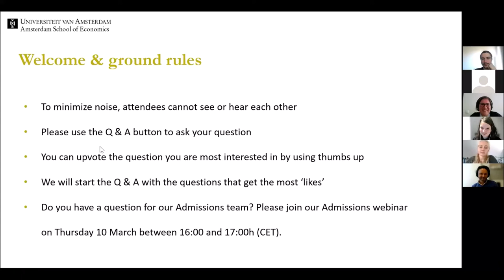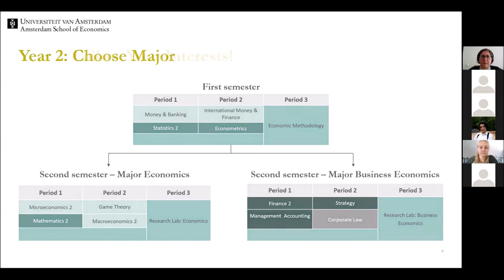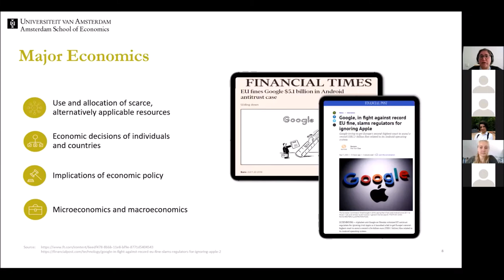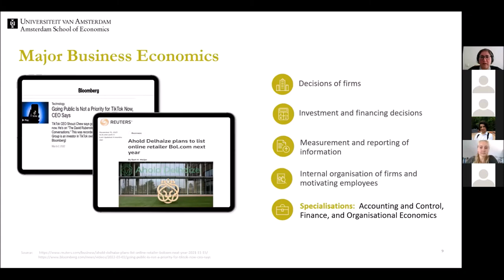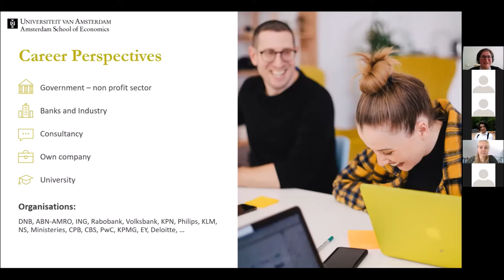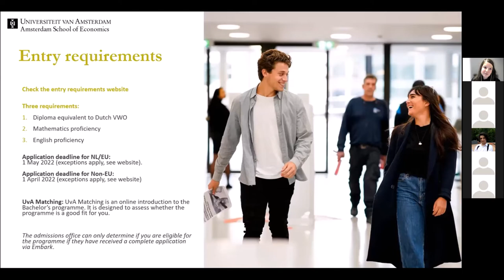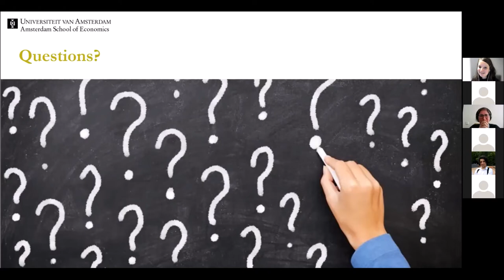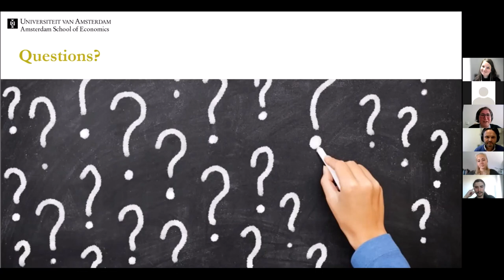UvA | Bachelor Economic and Business Economics - Meet & Ask 2022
Dr. Silvia Dominguez Martinez, programme director of the Bachelor’s programme in Economics and Business Economics, explains what you can expect of this challenging Bachelor's programme. Additionally two of our students share their experiences with this Bachelor’s and student life.

Find more videos about our programmes:
@UvA Economics and Business